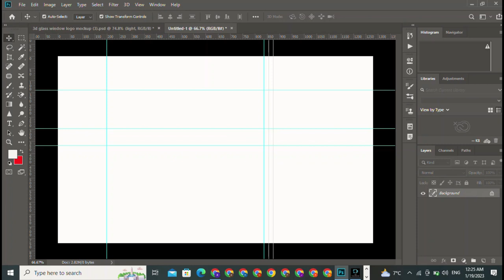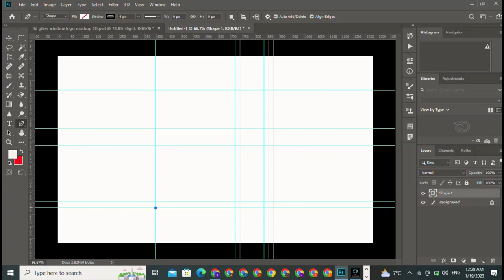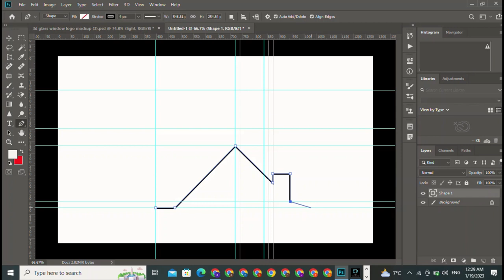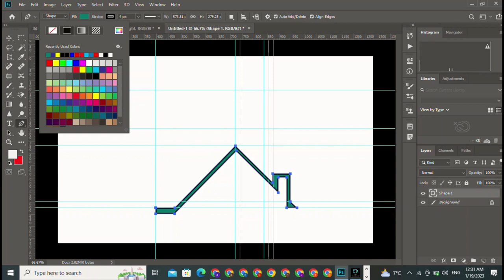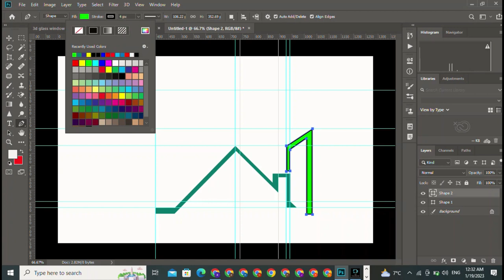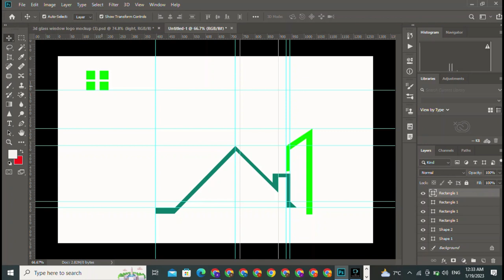Photoshop mein logo kesy bnay | only 10 mintues mein building logo bnaay | sirf 2 tool k sath